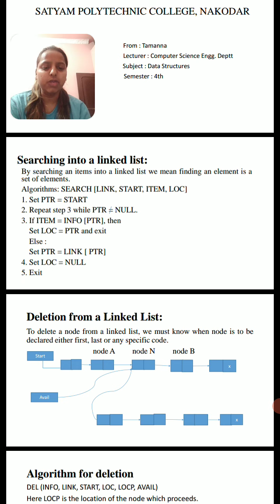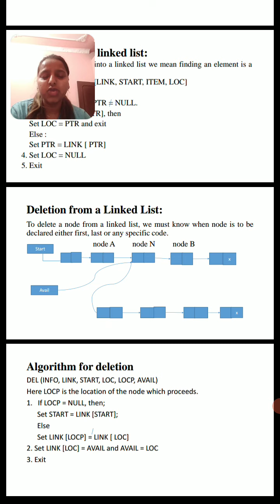Data Structure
Satyam Polytechnic College
Topic Searching and Deletion of a linked List
Semester CSE 4th
Faculty Er.Tamanna